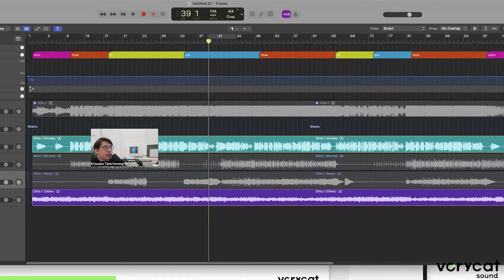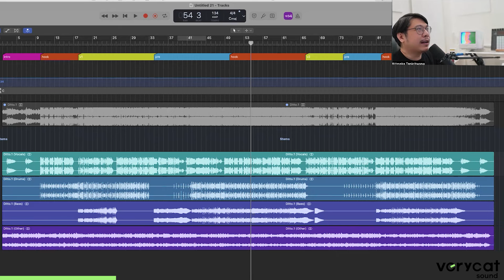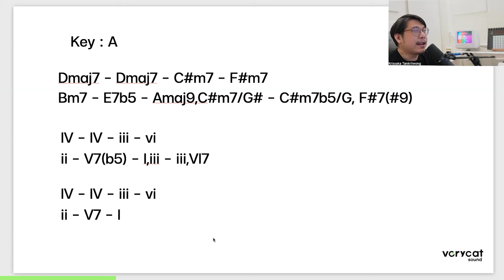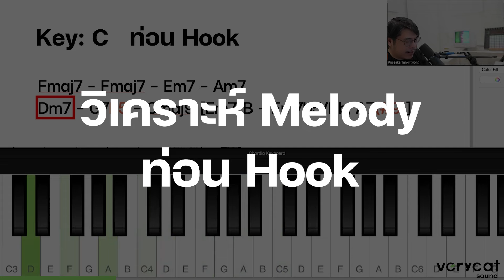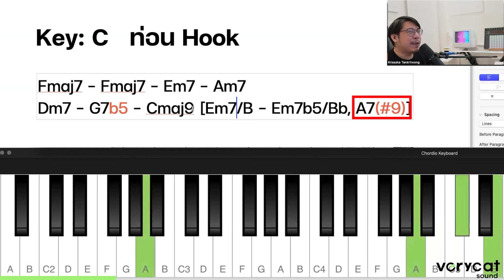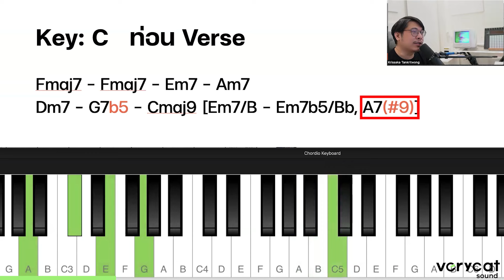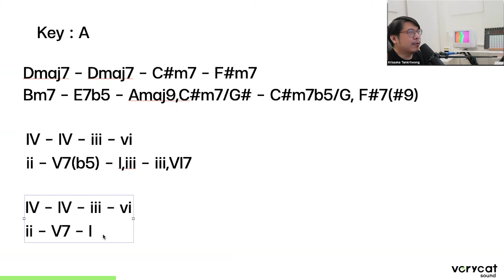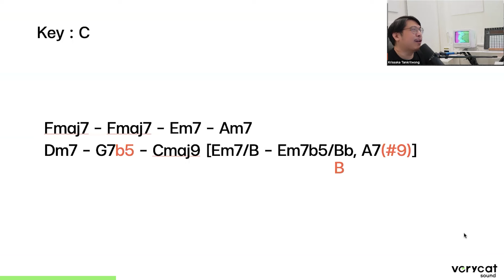วิเคราะห์เพลง Ditto ของ NewJeans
มีหลายคนรีเควสเข้ามากันเยอะ ว่าอยากให้วิเคราะห์เพลง Ditto ของ NewJeans
ทาง Verycatsound ก็จัดให้ตามคำขอ เพลงนี้จะมีอะไรซ่อนอยู่
เชิญเข้าไปรับชมได้เลย

อ่านบทความเต็ม ครบรายละเอียดได้ที่

Timestamp
0:00 - Intro
3:13 - เริ่มวิเคราะห์เพลง Ditto
6:31 - วิเคราะห์ Melody
 ท่อน Hook
12:03 - วิเคราะห์ Melody
 ท่อน Verse
18:23 - วิเคราะห์ Melody
 ท่อน Pre-Chorus
22:45 - สรุปเพลง
 Ditto
 ของ NewJeans